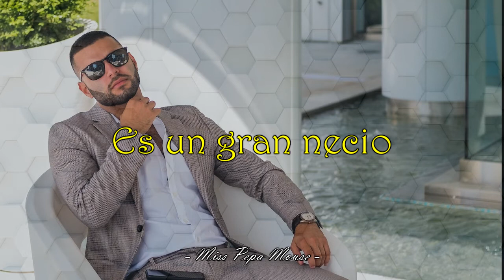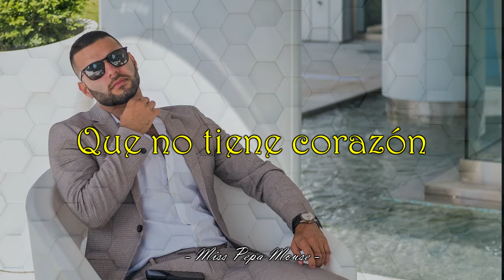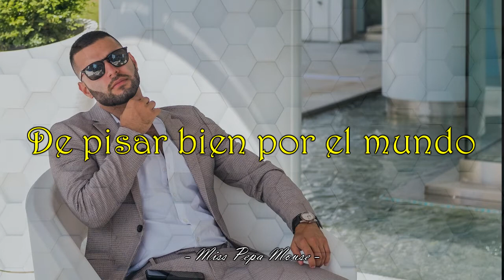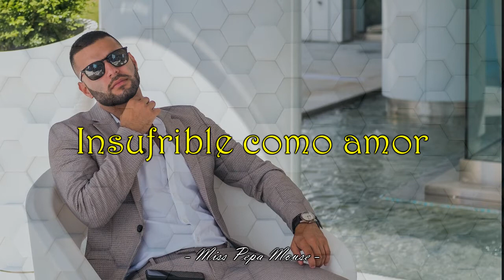Rocío Jurado - Ese hombre (Letra)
[Ese hombre]
Álbum: Señora